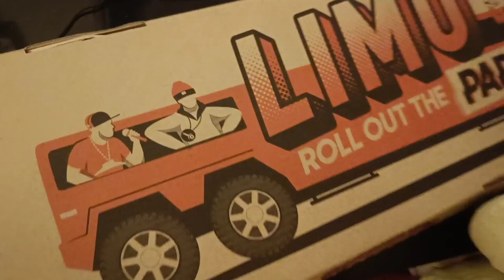Ye sb mai layi ghar decorate krne k liye!! cheese bread pakoda!!itna bada pizza....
rasna vlog
daily vlogger
daily routine
pizza
chezz bread pakoda